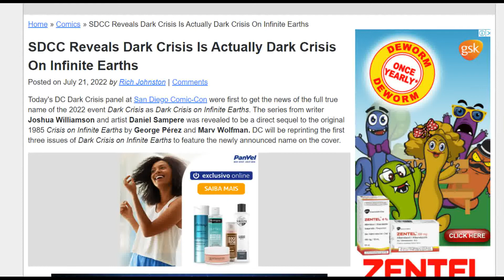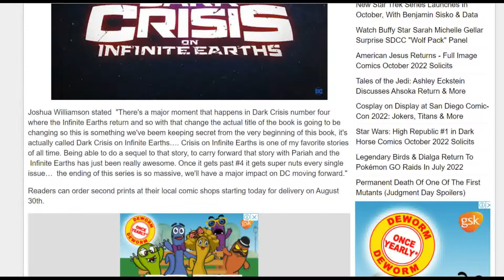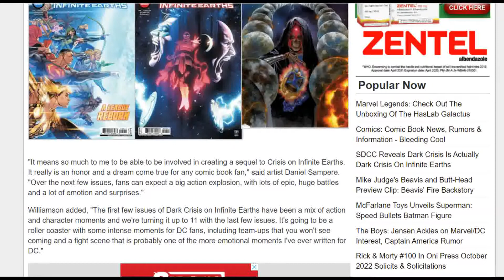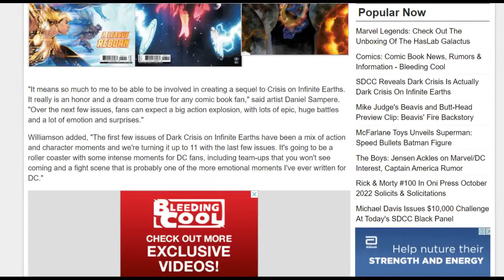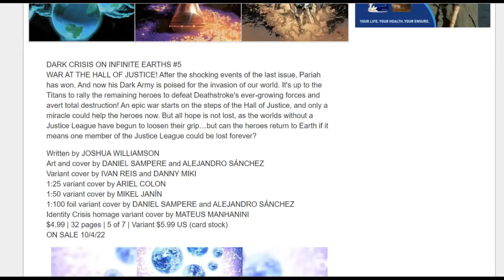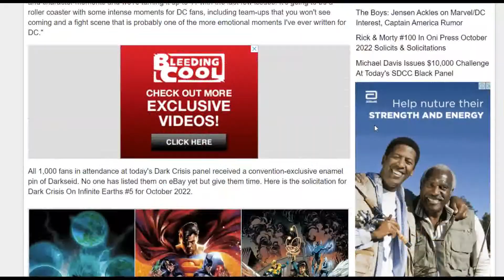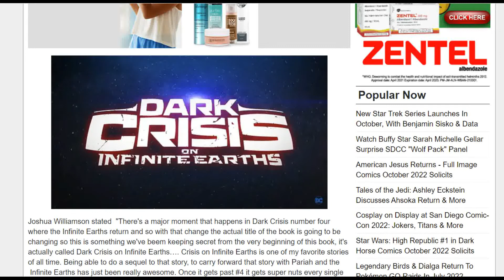DC Comics Has No Shame! | EXTREME Changes Made to Dark Crisis After Only 2 Issues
DC Comics are so desperate to get anyone to care about their failed 2022 event Dark Crisis that they're changing the name two issues in. The big name change was announced at San Diego Comic-Con with them saying that they planned this all along. Yet anyone with two working braincells can clearly see that they were lying and desperate.